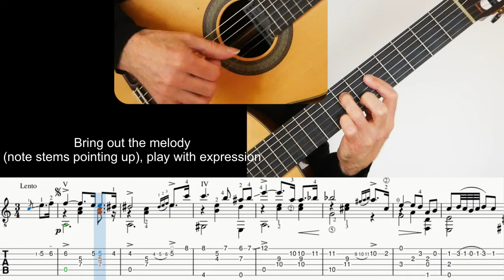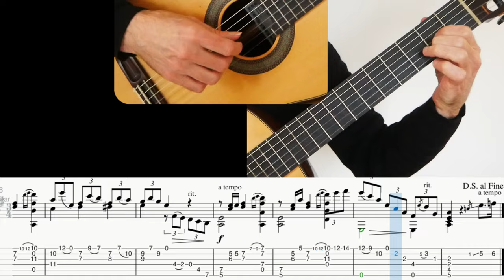Marieta (F. Tarrega), Performance, Tutorial with Free sheet and Tab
Marieta by Tarreaga, guitar tutorial with sheet and tab.